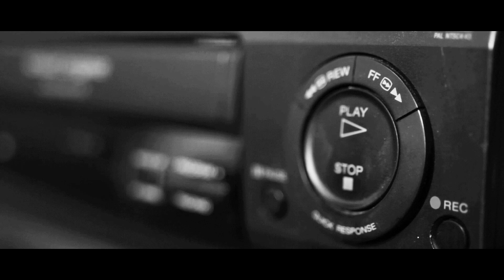TJ Tijani on The Clever Investor Show | Full Episode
In this episode of the Clever Investor Show, TJ shares his journey from being an engineer in the oil industry to becoming a successful real estate investor with 32 properties. He discusses different ways to make money in the Airbnb space and reveals his secrets to success, such as prioritizing education and building a strong personal brand. TJ emphasizes the importance of consistency in wholesaling and highlights the significance of marketing skills. He explores the world of short-term rentals and explains how he combined buying, fixing, and renting with property arbitrage to scale his business.

HIGHLIGHTS:

Different ways to make money in the Airbnb space: landlord hosting, rental arbitrage, and co-hosting.
Secrets to TJ's success: education, building a personal brand, and consistency.
The importance of marketing and sales skills and transition from wholesaling to investing in rental properties and property arbitrage.
Common mistakes in the Airbnb industry and the use of specialized software for guest screening and insurance.
The power of persistence and mentorship in achieving success.
Importance of not negotiating with one's own goals and the connection between health and productivity.
Creative financing strategies in real estate, including lease purchase and lease options.

TIME STAMPS:
00:00 - Prelude
00:11 - Introduction to TJ Tijani
04:08 - Three ways to get into the Airbnb business
08:33 - Becoming the best salesman in the store
11:03 - TJ’s first real estate deal
13:16 - The challenge of wholesaling short-term rentals
15:01 - Three buckets of sellers
16:28 - Sales persuasion and influence skills
19:31 - The jump from hustler wholesaling to full-time real estate investing
22:11 - Boutique hotels and flagship branded hotels
24:52 - Core pieces that people need for a successful short-term rental business
31:44 - Communication is vitally important in real estate
33:09 - Tools for guests communication
33:59 - How important is it to emphasize design and themes
37:20 - How people screw up on the Airbnb side of things
41:19 - The importance of having a script for finding a tenant and the perfect tenant business plan for landlords
46:08 - Three strikes and analysis paralysis
48:30 - A great mentor allows Cody to discover the truth
54:24 - The importance of mentorship in the real estate industry
56:51 - How TJ thinks about money now and how he pays for things
58:58 - The story of a coach and Olympic runner
01:02:33 - Every new level has a new devil
01:06:32 - The direct connection between health and wealth
01:07:17 - The importance of networking and community
01:0809 - Credit financing is one of the best places to be in real estate
01:14:03 - Property acquisition is a skill
01:19:13 - How TJ was able to scale his Airbnb business
01:21:41 - END

ABOUT CODY:
Cody Sperber is a real estate investor, social media influencer, and entrepreneur from Arizona that has successfully flipped over 1000 houses and is currently one of the largest investment educators in the world. He's been featured in Forbes, INC, Entrepreneur, Buzzfeed, and Huffington Post as well as on multiple episodes of Million Dollar Listing Los Angeles.